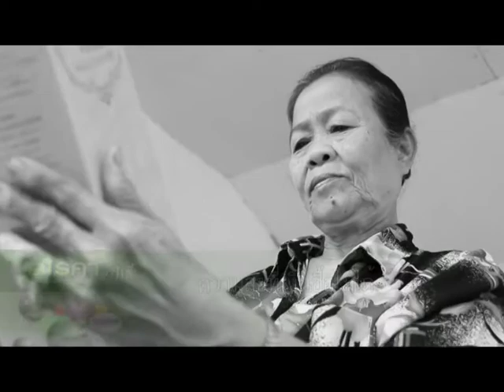รายการน้ำเห็ดสกัดเพื่อสุขภาพ 19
ชื่อรายการ : รายการน้ำเห็ดสกัดเพื่อสุขภาพ : อโรคาวาไรตี้ ตอน ความสุขที่เงินซื้อไม่ได้
รายละเอียด : เรื่องราวและประสบกรณ์จริงของผู้ใช้ผลิตภัณฑ์น้ำเห็ดสกัดเพื่อสุขภาพ ที่ส่งผลให้สุขภาพของพวกเค้าเหล่านั้นดีขึ้นจากโรคร้ายต่างๆ สนใจโทร 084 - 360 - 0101